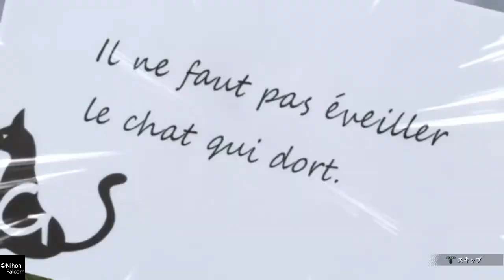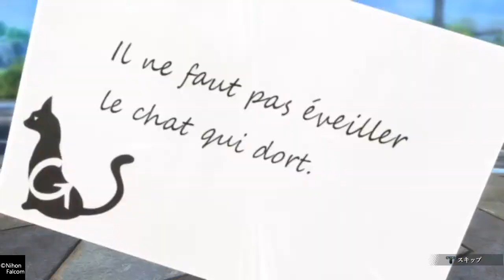【庭園を駆け抜けるプレイアブル４人衆 水着・ビキニは果てしなく、レースクィーンとスーツ衣装でプレイ開始】英雄伝説 黎の軌跡Ⅱ -CRIMSON SiN- エレイン アニエス ナーディア ジュディス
【以下の記述はネタバレを含みます。ご注意ください】

昨秋発売の黎の軌跡Ⅰ（以下前作）では発売から１、２週間後とほぼ１週間
ごとに順次アニエス・フェリ・リゼット・ジュディスの水着ＤＬＣが公表・
解禁されました。

これにより、黎の軌跡Ⅱでも、発売前からすべてのＤＬＣが収録されたパッ
クなどの商品が発表されたものの、ＤＬＣの内容が果たしてどんなものかは
発売日まで公表されておらず、どんなＤＬＣ衣装が出るか、心待ちにしてい
ました。

ところが、女性キャラのＤＬＣ衣装はレースクィーンのみでがっかり・・
クィーン衣装は11月３日までのほぼ１週間おきに解禁されていきます。

なお、水着は、ストーリーの途中で解禁される模様です。
閃の軌跡Ⅳでのサングラール迷宮、創の軌跡での夢幻回廊に相当するフリー
ダンジョン「お伽の庭城（メルヒェンガルデン）」がカギになりそうです。
他のプレイ動画で明らかになっていますが、既存組４人のアニエス、フェリ、
リゼット、ジュディスの水着は前作のものをそのまま踏襲。となると、前作
でも今作でもＤＬＣとして有償なのかというわけにもいかず、本作自体のテ
ーマにサーキットが入っていたこともあり、水着はストーリーで、代わって
レースクィーン衣装がＤＬＣになったなったことと推測できます。

２作連続で同一水着がＤＬＣになったのは、閃の軌跡ⅢバージョンでⅣも有
償になったユウナ・ミュゼ・アルティナがありましたが、３人の水着衣装は
Ⅳでは別に新規に設定されました。
（私が軌跡シリーズを始めたきっかけはこのユウナの「アクティブ・レッド
」とミュゼの「コケティッシュ・ブルー」にあったといっても過言ではあり
ませんが・・）

確かにこれまでの閃の軌跡Ⅲ・Ⅳ、創の軌跡、黎の軌跡１でも、ＤＬＣ以外
のストーリー進行で解禁される水着衣装などはありました（スク水、湯着な
ど、ビキニなどでは創の軌跡のトワ、エリゼ、アルフィン、セリーヌ、デュ
バリィ、ミリアムなど）。

ストーリー解禁で水着が入手できるまでは、レースクィーン衣装でプレイし
ようと思っています（男性はスーツ）。しかし、初期パーティーで待ちに臨
んだエレイン（前作ではプレイアブルにもなれなかっただけに・・）のレー
スクィーンは、11月３日解禁になり、ようやくプレイを始められるようにな
りました。

プレイヤブルキャラクターの解禁は従来作のようにのろのろしたものではな
く、続作らしく、最初はエレインだけだったのが、プレイ開始１時間ぐらい
でアニエス、ナーディア、前作ではかなり後半で加入したジュディスと次か
ら次へと加わり、創の軌跡の夢幻回廊に相当するフリーダンジョン「お伽の
庭城（メルヒェンガルデン）」も３時間後ぐらいに解禁され、そこではプレ
イアブル結成に制限が一切ないため、早々に女性キャラクターだけ（エレイ
ン、アニエス、ナーディア、ジュディス）でのフィールド大戦が実現します！